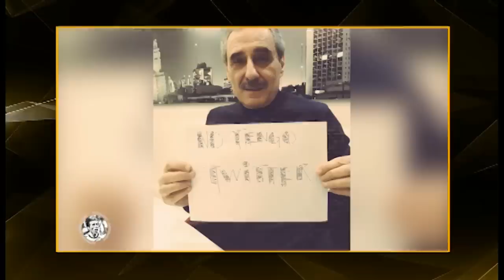Las 5 FRASES ETERNAS de la selección Argentina en el mundial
Las 5 FRASES de la selección en el mundial que ya son eternas